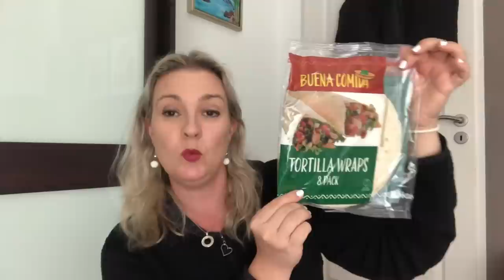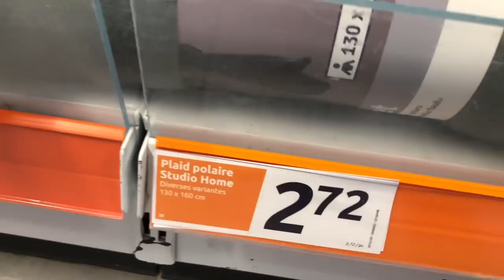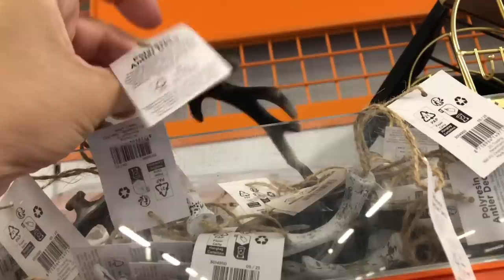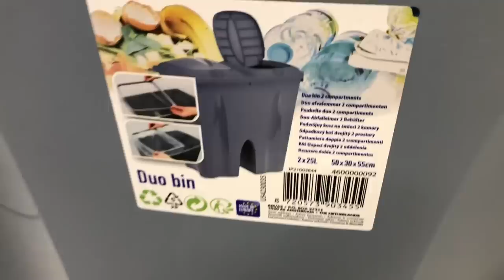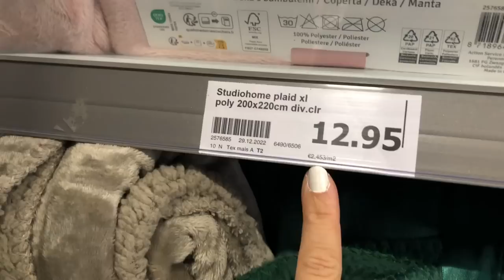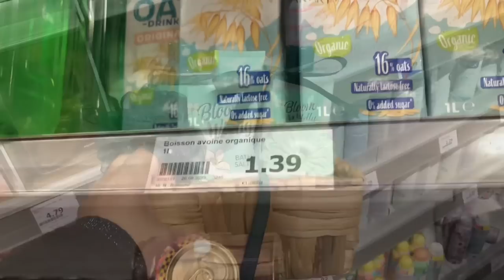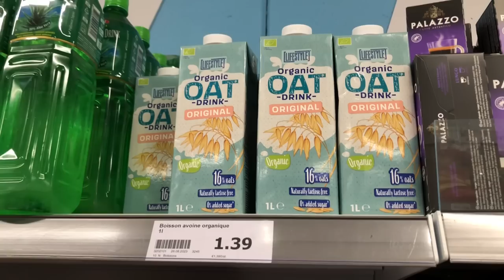ACTION : la grosse déception ! Ça sent la fin….